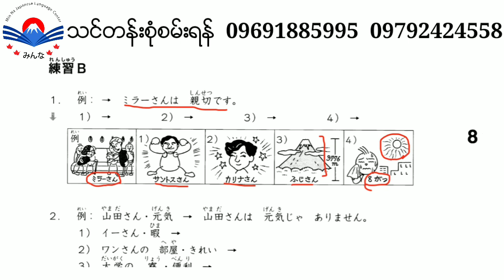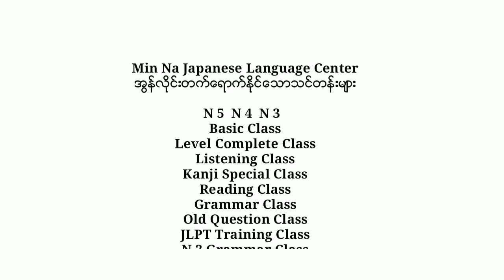N 5 Grammar အခန်း ( ၈ ) ၊ အပိုင်း ( ၃ ) Audio Version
အပြင်သင်တန်းအကြောင်းစုံစမ်းရန် Page

Min Na Japanese Language Center

 / minnajapanes.  .

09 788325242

Sensei ရဲ့ Personal Facebook Page

အားArဆေးSei

Study With Arkar Sensei